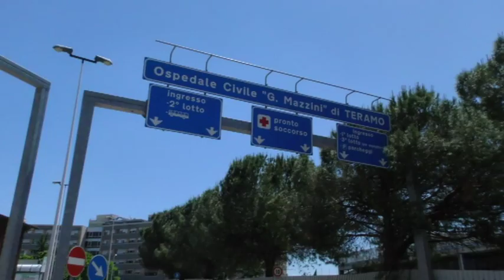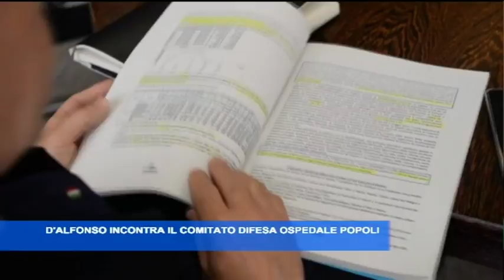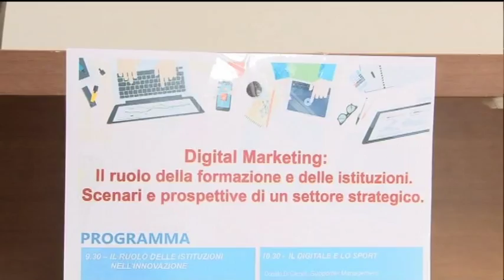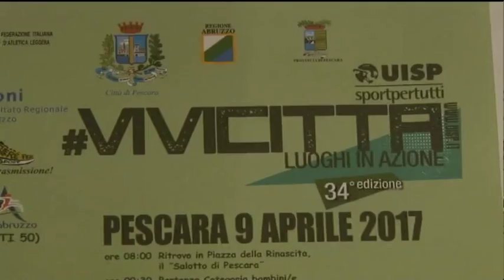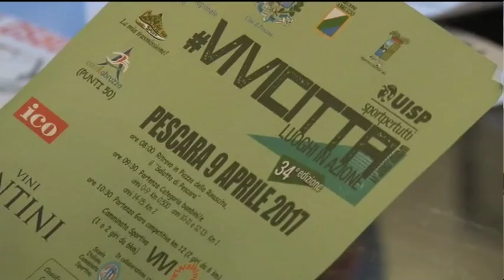TgSei Edizione delle 19 Venerdì 7 aprile 2017